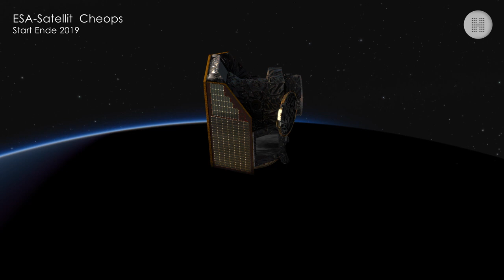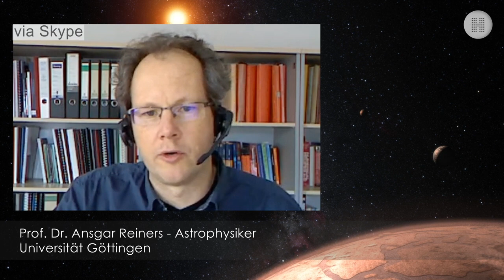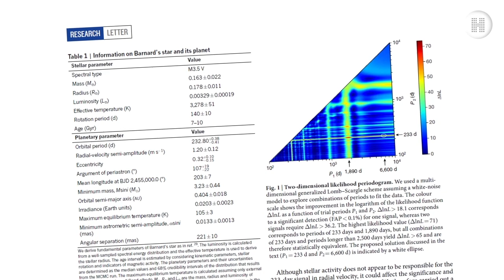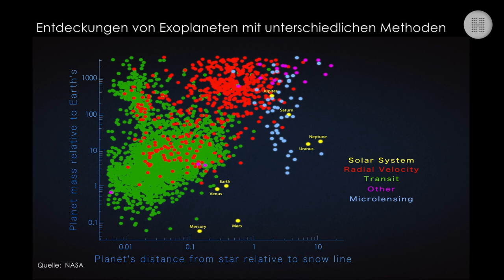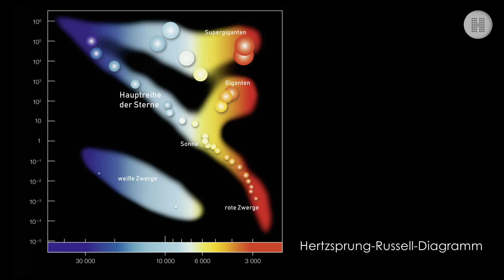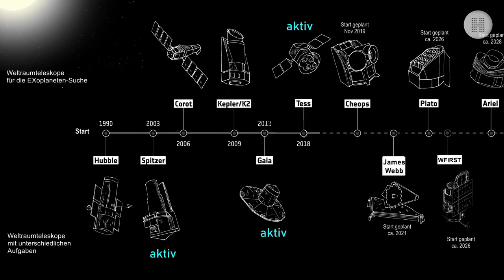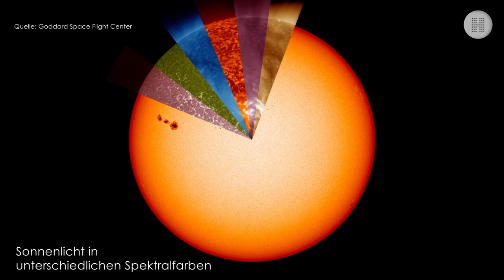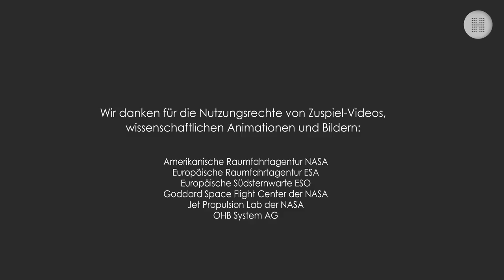Exoplaneten in galaktischer Nachbarschaft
Mit Ansgar Reiners, dem Direktor des Instituts für Astrophysik an der Uni von Göttingen, spricht Susanne Päch in dieser Studiosendung über die neuesten Exoplaneten-Forschungen mit erdgebundenen Teleskopen. Ein wichtiger Trend dabei ist, dass jetzt nicht mehr sonnenähnliche Sterne, sondern leuchtschwächere Rote Zwerge der sogenannten M-Klasse im nahen Umfeld der Sonne zunehmend ins Blickfeld der Astrophysiker rücken. Dazu zählt auch Barnards Stern, einer der uns nächstgelegenen Sterne in rund sechs Lichtjahren Entfernung. In einer internationalen Forschungsaktivität konnte auch um diesen Stern ein Exoplanet nachgewiesen werden.
eine Sendung von und mit Susanne Päch
© Vorschaubild: ESO